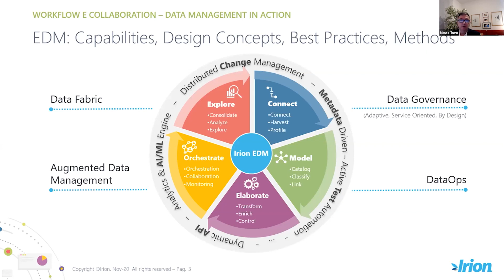Workflow & Collaboration Data Management in action - Teaser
VIDEO COMPLETO DISPONIBILE NEL SITO IRION – Come governare i processi di data management? Il “game of data” è un gioco di squadra, spiega Mauro Tuvo (Irion Principal Advisor): ciascun individuo ha i suoi fondamentali, come il palleggio nel calcio o il muro nella pallavolo, ma l’aspetto fondamentale è che si vince se tutti collaborano. Lo stesso accade per la gestione dei dati. Integrazione, verifica qualità, preparazione, analisi e così via: le tecniche vengono supportate dalle capabilities messe a disposizione dei software, ma è determinante il modo in cui la squadra-azienda agisce per raggiungere i propri obiettivi.

Connettersi alle fonti dati, tramite un modello, effettuare le elaborazioni necessarie, svolgere attività di orchestrazione e monitoraggio, analizzare ed esplorare le informazioni: in tutte le fasi di gestione dei dati aziendali Irion supporta il lavoro dei professionisti, con una logica metadata-driven, supportando framework e metodologie sempre più evolute (es. data mesh, data fabric, adaptive data governance e così via). Irion parte dalle necessità di ogni singolo attore e al contempo esalta il gioco di squadra.

Ma la particolarità del data management è che le regole di gioco cambiano spesso: sempre più dati entrano in gioco e anche il numero dei giocatori varia, come spiegato da Gartner che parla esplicitamente di “proliferazione dei ruoli”, sia business che IT. Le tecnologie Irion aiutano tutto questo automatizzando il più possibile, anche grazie all’uso del paradigma dichiarativo. Ma la potenza è nulla senza controllo, come diceva una nota pubblicità. Definire ruoli, responsabilità è regole è essenziale (come lo è disporre i giocatori in campo) per governare i processi legati ai dati, anche grazie a strumenti come business glossary, data dictionary e attività di data lineage. A tal proposito, Tuvo mostra un caso d’uso pratico legato ai controlli sulla qualità dei dati.